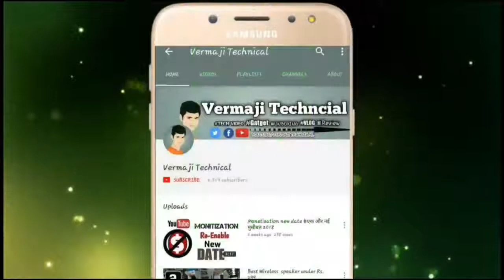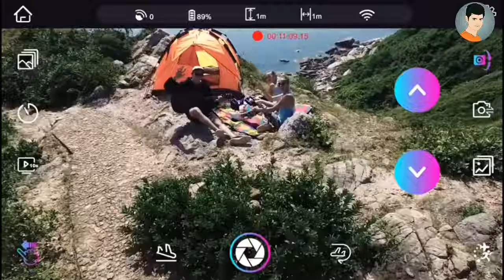Top 4 World's Smallest Drone With Camera ✅| Best Drones 2018 |▶️ Future Technology Gadgets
Drone FlyCam Quadcopter UAV with 2.7K Camera 3
Ultralight Foldable Drone, 3-Axis Gimbal with 4K Camera
4DRC V4 Drone with 1080P HD Camera for Adults and Kids

Welcome to new technology and gadgets world try these 4 New Technology HiTech GADGETS You Can Buy on Amazon ✅ COOL FUTURE TECHNOLOGY GADGETS in 2018 i love this cool gadgets innovation and these unique gadgets are based on completely new technology.

 Buy on Amazon and other website⤵️

AERIUS Mini drone➡️
Similar product➡️

Similar Product➡️

Nano Drone➡️
Similar Product➡️

Similar Product➡️

Amazon cheapest price gadgets_

▶️ JBL Wireless Headphone
(Amazon Rs.600)

(Amazon Rs.260)

(Amazon Rs.287)

(Amazon Rs.299)

▶ BLUETOOTH SPEAKER
(Amazon Rs.185)

(Amazon Rs.345)

(Amazon Rs.199)

(Amazon Rs.249)

▶ MOBILE SPINNING
(Amazon Rs.986)

▶ SELFIE STICK
(Amazon Rs.158)

(Amazon Rs.409)

(Amazon Rs.740)

(Amazon Rs.280)